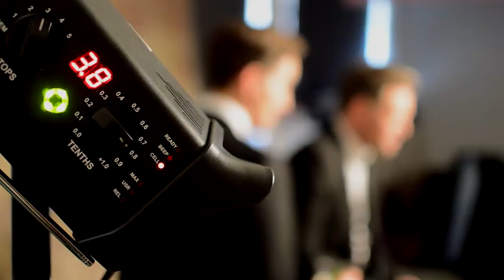West End Men - Behind the Scenes of the Photoshoot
Here's an exclusive behind the scenes video from the West End Men photoshoot...

Make a date with West End Men at Guildford's G Live on Thursday 4th June. Starring The X Factor's Marcus Collins, Glenn Carter, James Bisp and Alexis Gerred, they'll be singing songs from some of the biggest shows in the World as well as a selection of some of the best rock and pop classics.

Tickets available now from GLive.co.uk

Songs that will be featured in the performance include Bring Him Home (Les Miserables), Music of The Night (Phantom of the Opera), Some Enchanted Evening (South Pacific), The Impossible Dream, Kiss From a Rose (Seal), I Believe When I Fall In Love (It Will Be Forever) (Stevie Wonder), Anthem (Chess), and Defying Gravity (Wicked).